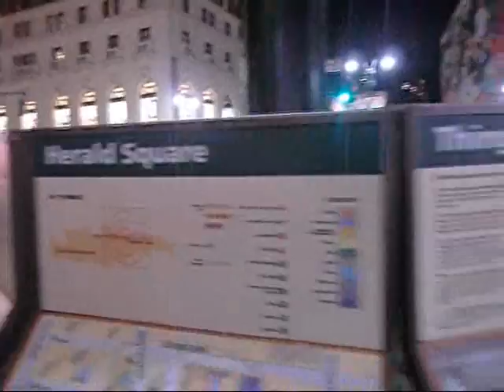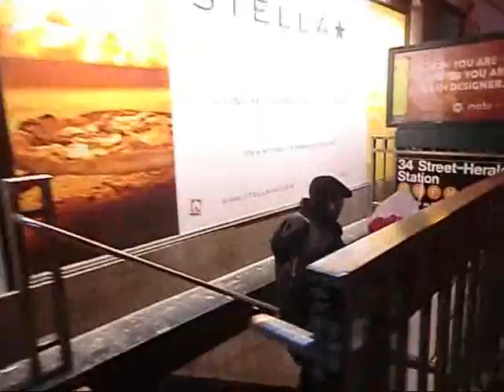NYC Concrete Canyons Liberty 12 7 13